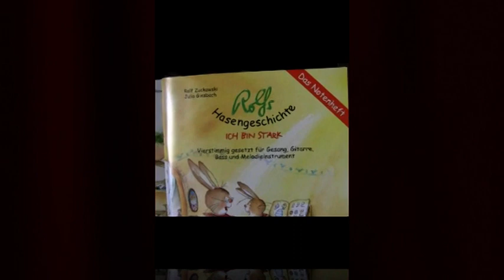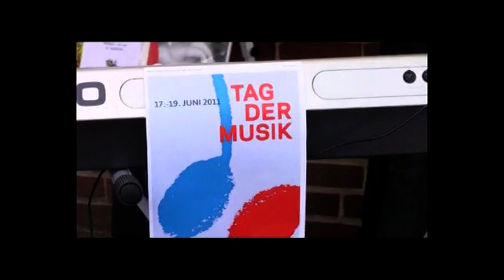Musikschule Maier, 6. Ginsheimer Tage voller Musik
Wettbewerbsbeitrag zum Tag der Musik 2011, 1. Preis Kategorie 1